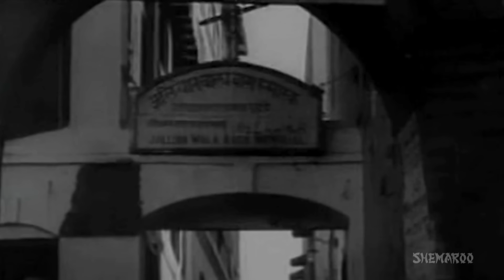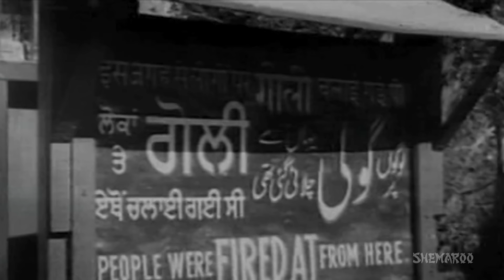Aao Bachho Tumhe Dikhaye (HD) - Jagriti Songs - Abhi Bhattacharya - Kavi Pradeep - Patriotic Song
Movie: Jagriti (1954)
Singer: Kavi Pradeep
Music Director: Hemant Kumar
Lyricist: Kavi Pradeep
Director: Satyen Bose

Aao Bachho Tumhe Dikhaye is a song from the 1954 movie Jagriti starring Abhi Bhattacharya, Pranoti Ghosh, Bipin Gupta, and Rattan Kumar. Enjoy watching this wonderful superhit song.